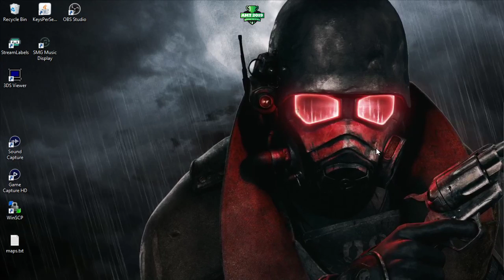AMT 2019 Round 1 | Verloren vs. IceThatsFrozen | GER | HD